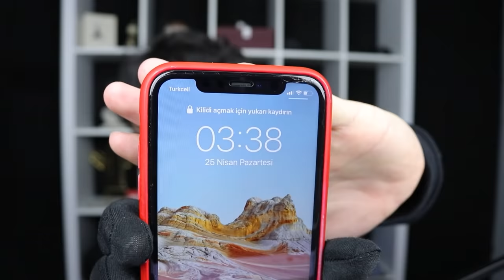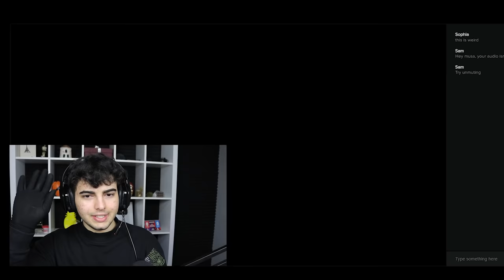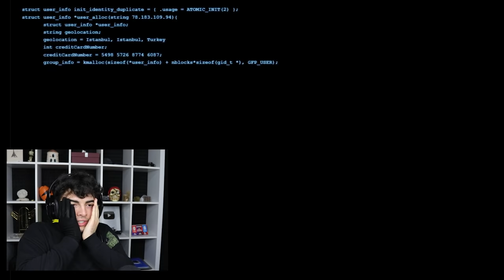GECE 3'te Bu GÖRÜNTÜLÜ KONUŞMAYA KATILMAYIN ! *Bilgisayarım Hacklendi*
Ben Musa,Bu videoda GECE 3'te Bu GÖRÜNTÜLÜ KONUŞMAYA KATILMAYIN ! *Bilgisayarım Hacklendi* Çok eğlenceli bir o kadar komik ve troll dolu bir oyun videosu oldu !! Sakın bu uygulamaya katılmayın. Daha fazla bu tarz aksiyon , ürkütücü ve korku dolu videolar gelsin istiyorsanız yorumlarda belirtmeyi unutmayın!! bu uygulamayı test ettim sizler için umarım video hoşunuza gitmiştir